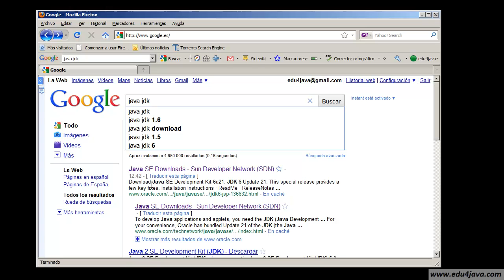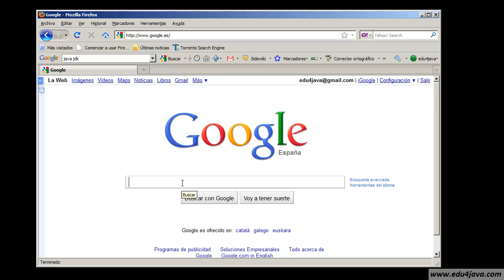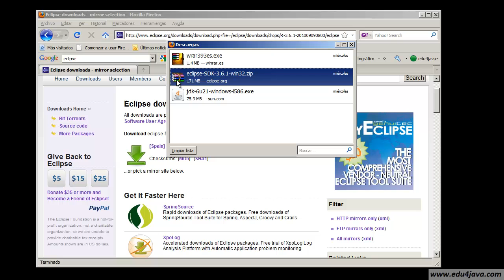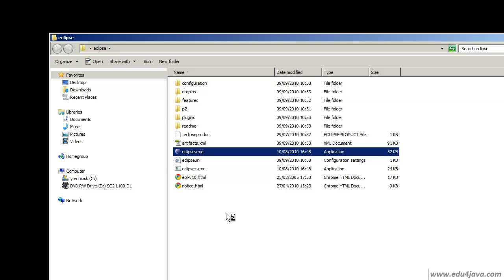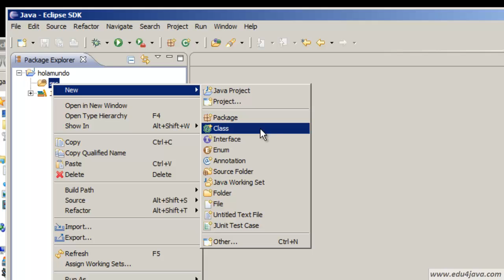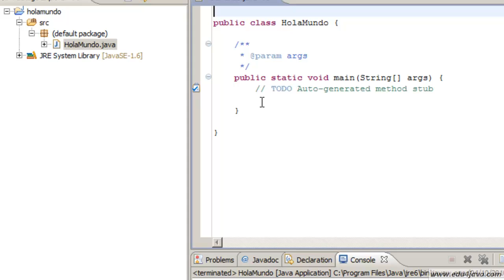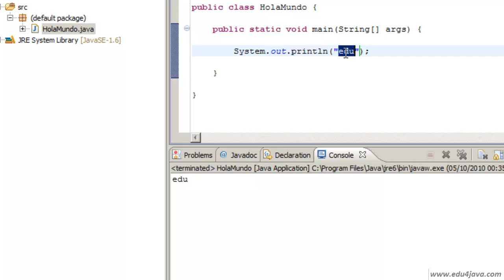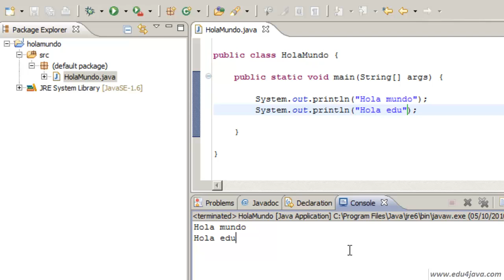Install eclipse and First program. Java 1 tutorial for beginners.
Interesting Java course for beginners. Learn about Eclipse installation and first java program!!!
Please visit; for more tutorials on java, android, sql, games, swing, spring, servlet, jsp and a lot more!